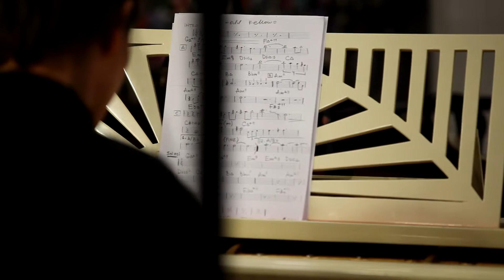Konstantin Ionenko Quintet - Odd Fellow (live 20.02.13)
Dennis Adu - flugelhorn
Dmitriy Shlelyayn - alto sax
Pavel Litvinenko - piano
Konstantin Ionenko - bass
Pavel Galitskiy - drums

Деннис Аду - флюгельгорн
Дмитрий Шлеляйн - альт-саксофон
Павел Литвиненко - рояль
Константин Ионенко - бас
Павел Галицкий - барабаны

Live at  cultural center "Master Klass",
Alex Kogan programm "Theme with Variations"